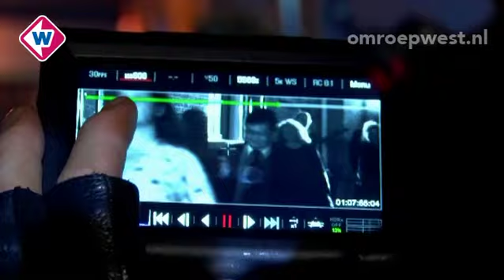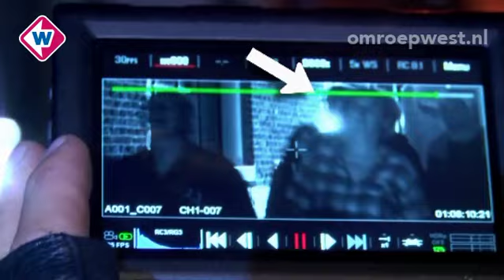West Safari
In de West Safari reizen onze verslaggevers kris kras door de regio op jacht naar de mooiste verhalen. Vandaag zijn cameraman Arbel en verslaggever Rob in Leiden. Daar komen ze een stoet met figuranten tegen onderweg naar de opname van een trailer voor het Leiden International filmfestival. Rob grijpt zijn kans en gaat bij de film...